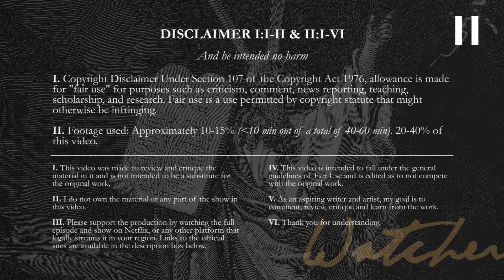Breaking Bad 5x11 Reaction: Confessions | First Time Watching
Join me as I react to Breaking Bad Season 5 Episode 11, "Confessions". In this video, I'm reacting to "Confessions", the eleventh episode of the fifth season of Breaking Bad.

And don't forget to leave a comment letting me know your thoughts on Breaking Bad.

About Breaking Bad:
Breaking Bad is a critically acclaimed TV show that follows the journey of Walter White, a high school chemistry teacher who turns to cooking and selling methamphetamine after he is diagnosed with cancer. Along with his former student Jesse Pinkman, Walter navigates the dangerous world of drug production and distribution in Albuquerque, New Mexico, all while keeping his criminal activities hidden from his family and the law. The show explores themes of morality, family, and the consequences of one's actions. Breaking Bad is widely considered one of the greatest TV shows of all time and has a passionate fanbase.

Support them by watching the show on Netflix, or any platform that legally streams it in your region.